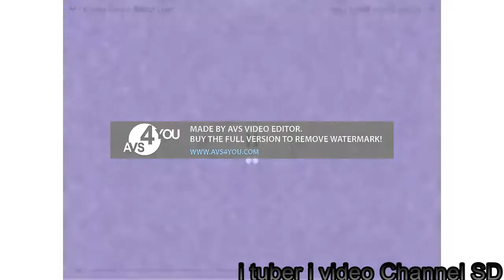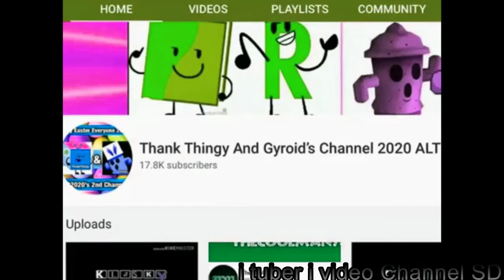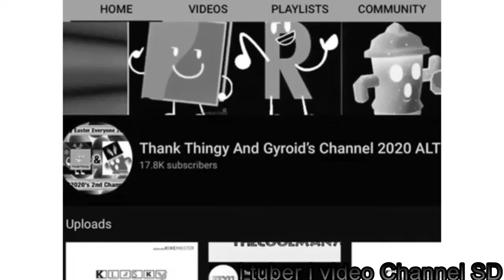TTAGC2020ALT Csupo Effects